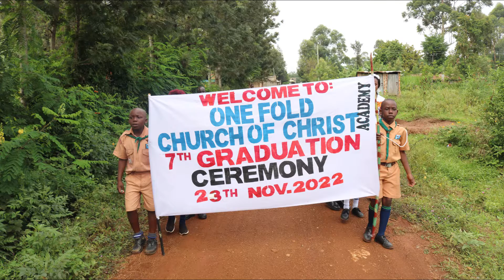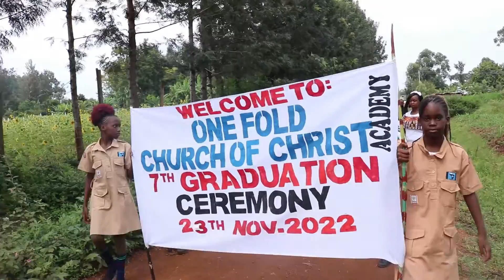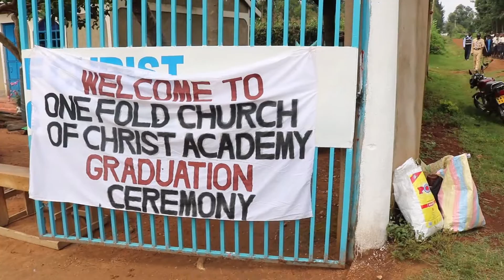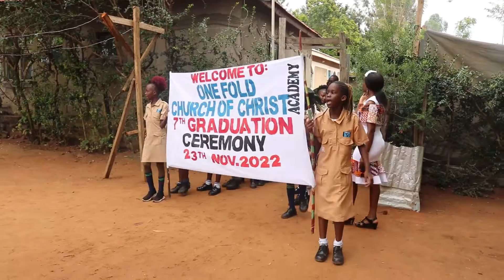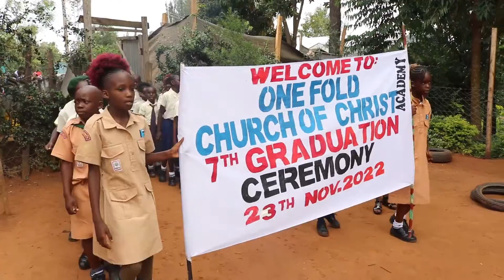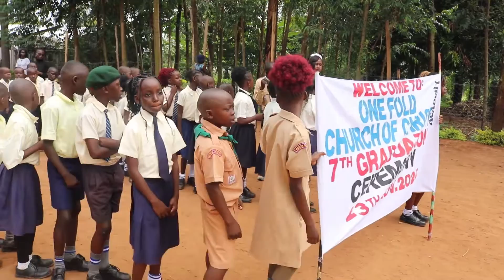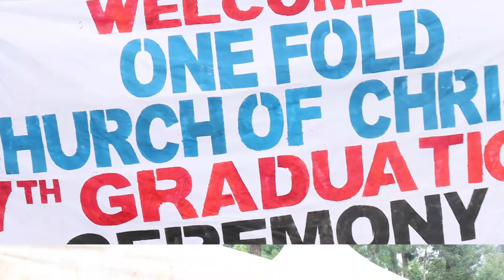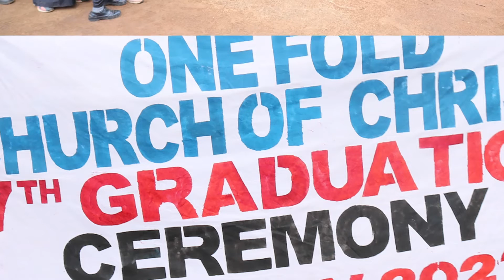ONE FOLD ACADEMY 7TH GRADUATION CEREMONY.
ONE FOLD ACADEMY COLORFUL GRADUATION CEREMONY HELD AT THE SCHOOL GROUND.